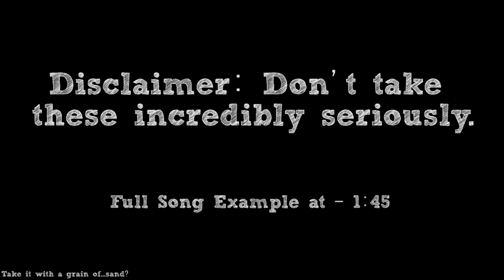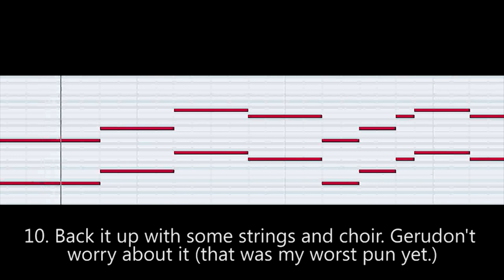How To: Make a Desert Level Theme in 5 Min or Less (+ Full Song at the End) || Shady Cicada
► Full song example at - 1:45 (Song Name: Drifter)

You feeling thirsty? Are you in an area full of sand and...possessed demon cacti? Well I hope not, because that would be awful. But if you are, maybe an intense Desert-styled level theme will help you power through! This is "How To: Make a Desert Level Theme in 5 Minutes or Less"! I hope you enjoy!

-CREDITS-

-EQUIPMENT-

Guitar: Schecter Damien Platinum with DiMarzio Titan Pickups
Bass: Ibanez Soundgear
Strings: Elixir "Light-Heavy"
Orchestra: East West Symphonic Orchestra (Gold Version) + Xpand!2
Synths and Synth Drums: Xpand!2

Interface: Line 6 UX2
Audio Software: Cubase 5
Tone Software: POD Farm 2 & Bias FX
Drums: Superior Drummer 2.0
Mixing/Mastering Software: Izotope 5
Video Software: Adobe Premiere Pro
Video Camera: Canon Rebel T5i